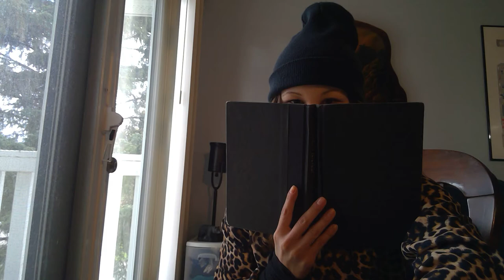"Sealskin, Soulskin" A story read by Aly Wallace